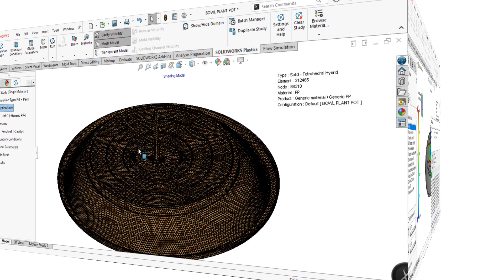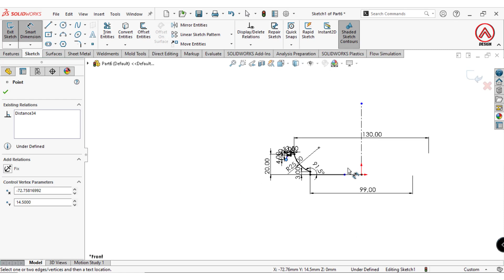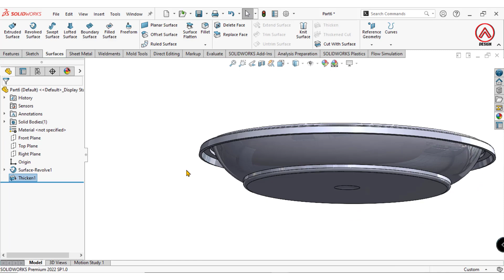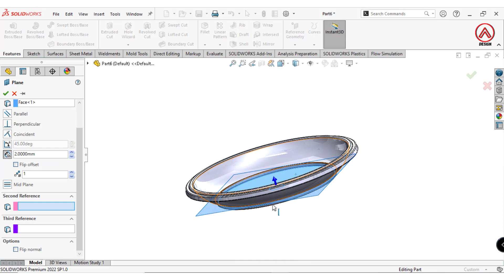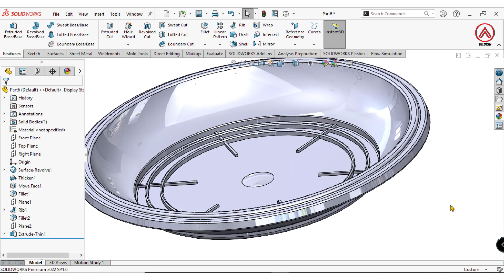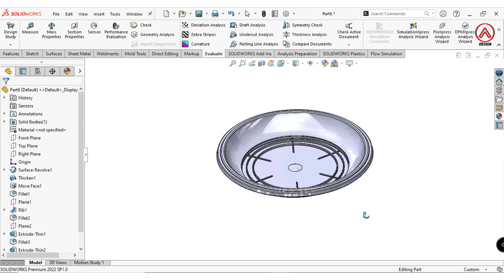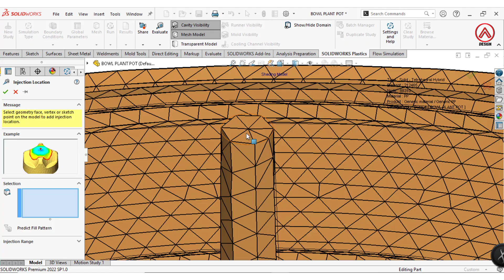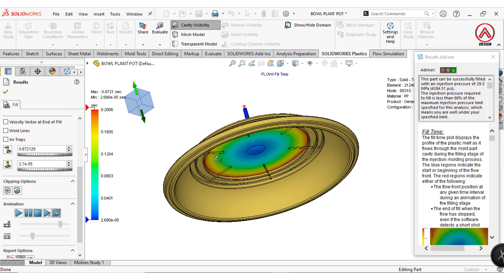Plastic part Design and Solidworks Plastic Simulation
Some of the commands used in this video are as follows:

1. Revolved Boss/Base Surface
2. Thicken
3. Move Face
4. Fillet
5. Plane
6. Rib
7. Extrude Boss/Base Thin Feature

Solidworks Plastic Flow/Fill

Solidworks Weldment
solidworks beginner
solidworks drawing
solidworks for beginners
solidworks mold
solidworks tips
Alwis design